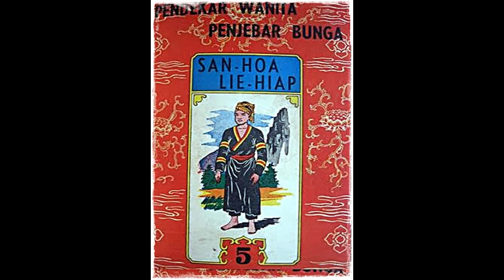Seri Cerita Silat Pendekar Wanita Penyebar Bunga Jilid 5